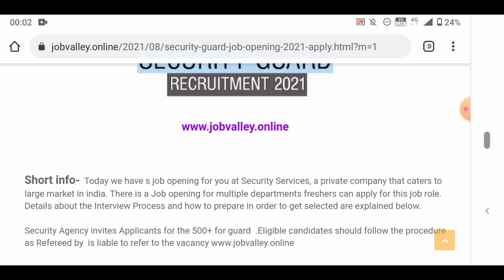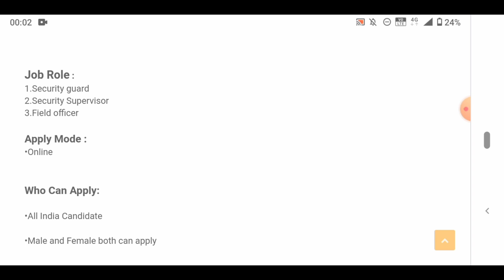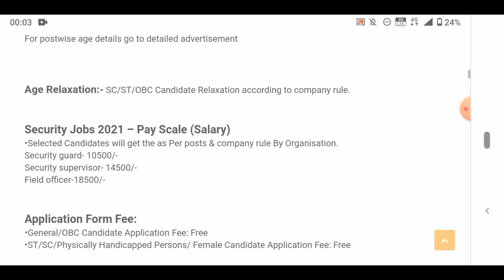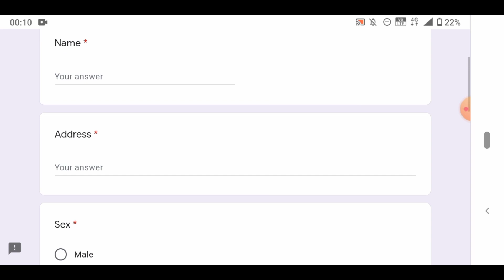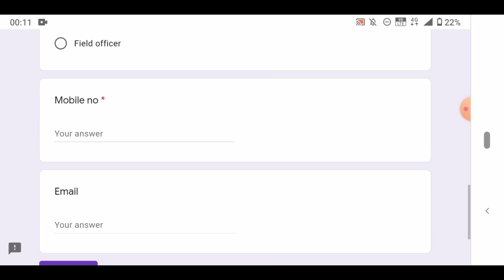Security Guard Job In kolkata 2021 || Supervisor & Field Officer Post Jobs || S&S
Security Guard Job In kolkata 2021 || Supervisor & Field Officer Post Jobs || JobS In kolkata || S&S Solution

আগে Video  টা ভালো করে দেখে নিন তারপর আবেদন করুন

ধন্যবাদ,,,,,

এখানে পড়াশোনা সংক্রান্ত ও শিক্ষামূলক সমস্ত বিষয়ক গুরুত্বপূর্ণ Video করা হয় । এছাড়া আপনারা পাবেন নিত্য নতুন  Educational update, Science & Technology, Computer, Online Money Earning ও বিভিন্ন ধরনের  Video তথ্য পাবেন। আপনাকে ধন্যবাদ এই চ্যানেলে visit করবার জন্য ।